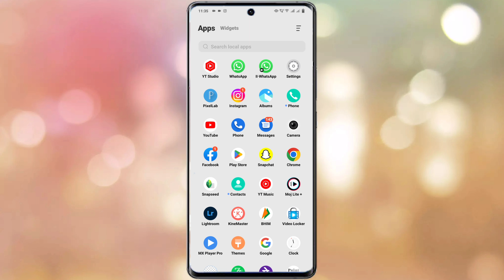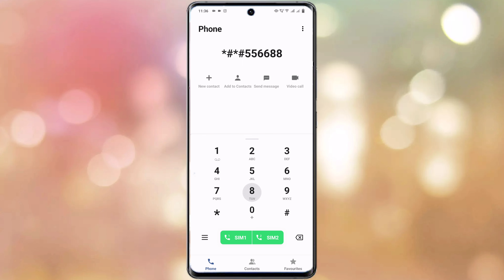vivo y22s google dialer replace kaise kare | how to replace google dialer on vivo y22s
Vivo Y22s Replace Google Dialer
How To Replace Google Dialer Vivo Y22s
Vivo Y22s Me Google Dialer Replace Kaise Kare
Vivo Y22s Me Vivo Dialer Kaise Kare
Vivo Dialer Kaise Kare Vivo Y22s Phone Me
Vivo Y22s Mobile Me Google Dialer Replace Kaise Kare